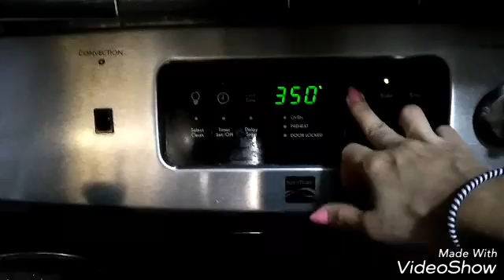Galletas de avena